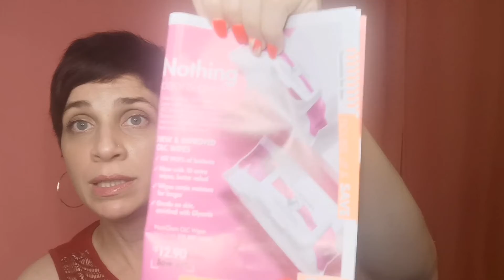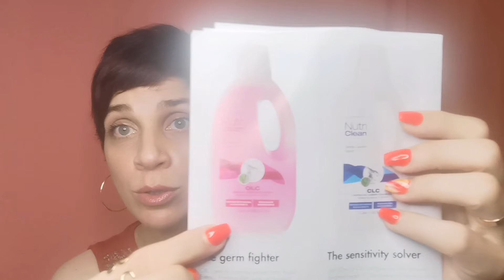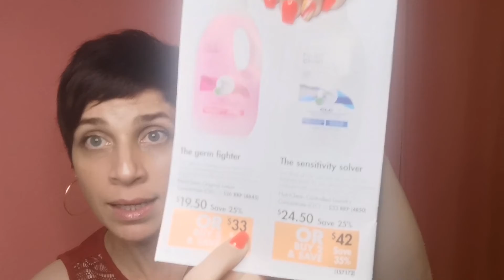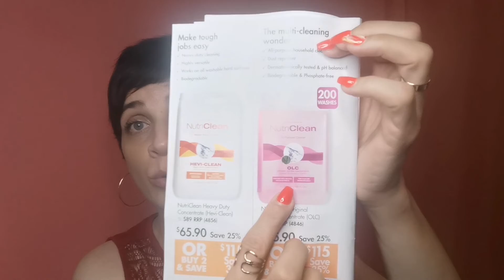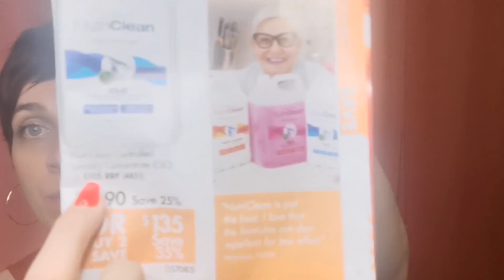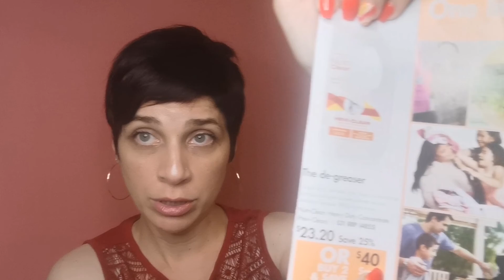17-NutriClean Products- desinfecting your world. Sale until 31/01/2022.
تعقيم مفيد لحماية البيت والعائلة.